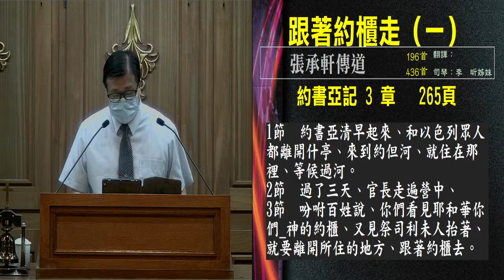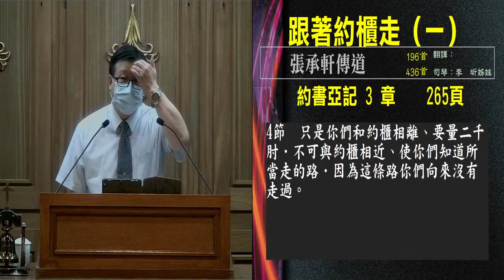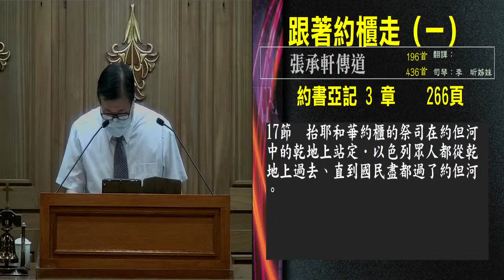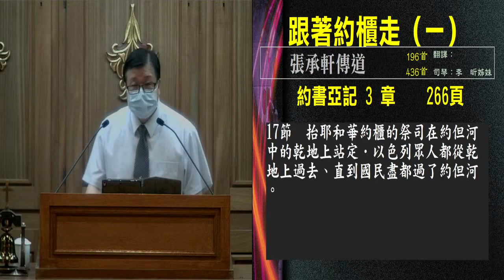跟着约柜走 张承轩1